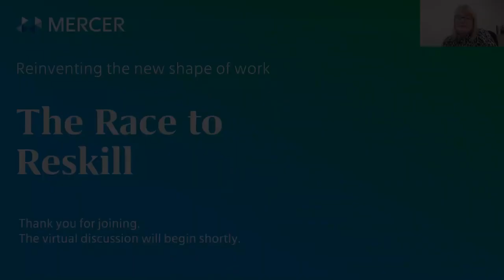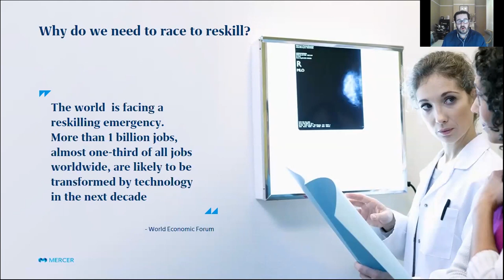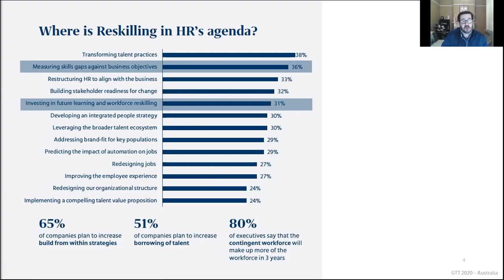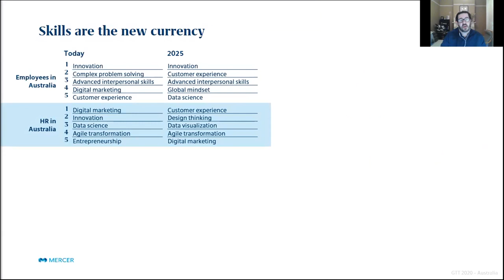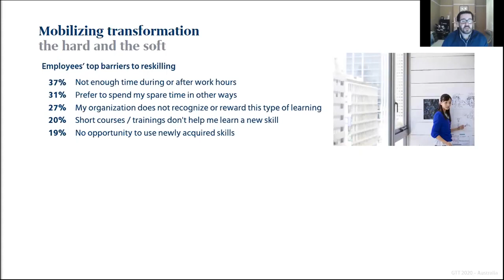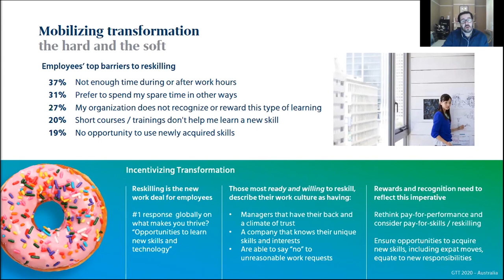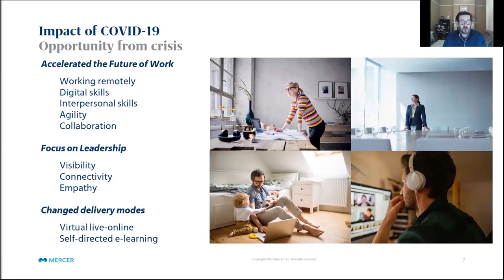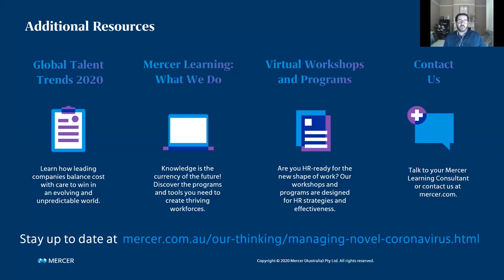Reinventing the New Shape of Work | The race to reskill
Mercer Australia presents the Reinventing the New Shape of Work webinar series.

The world of work is rapidly changing. Organisations are accelerating their digital capability, adapting to remote working and transforming their businesses at a rapid pace to keep up with the dynamic market. Workplaces are refocusing their priorities and reskilling their people to succeed.

A new world and social order demands a new set of skills. Shaping a diverse workforce who are resilient, agile and adaptive is key to sustain growth and effectiveness and investing in capability will allow businesses to thrive in a disruptive landscape.

Who will lead the race to reskill? What role will HR play to identify the skills needed for the future and build a talent and learning ecosystem?

Webinar hosted: October 2020